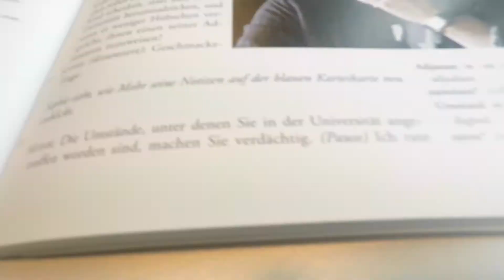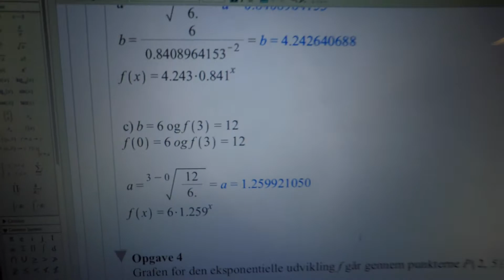FIRST EVER Q&A!!!